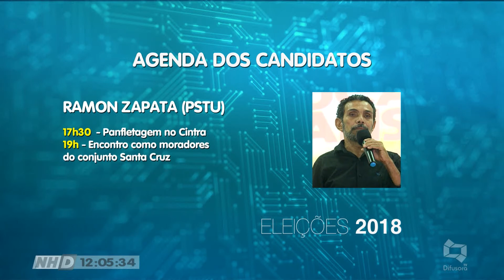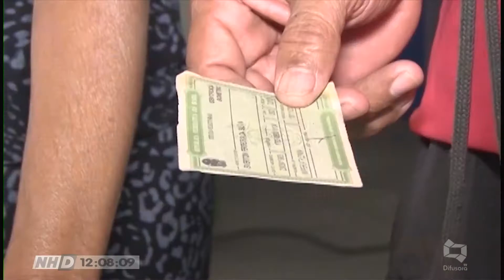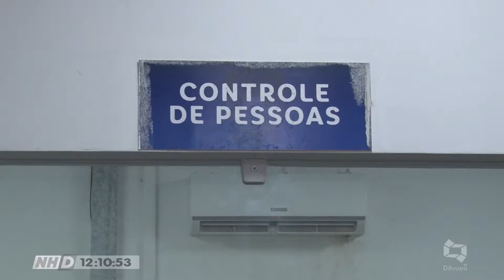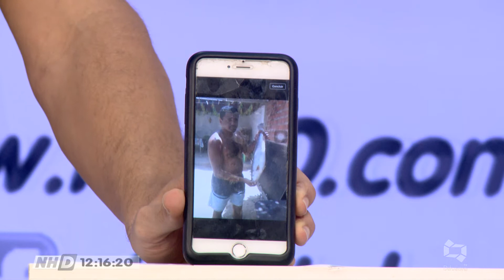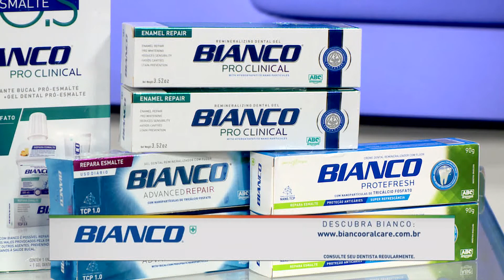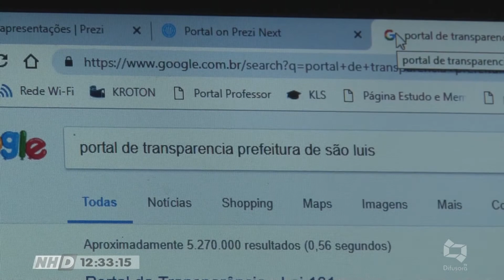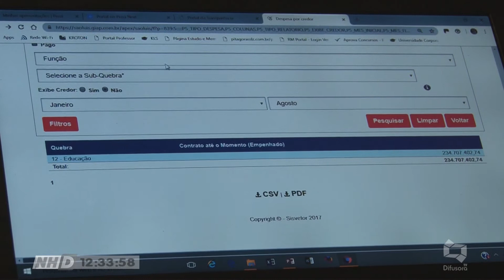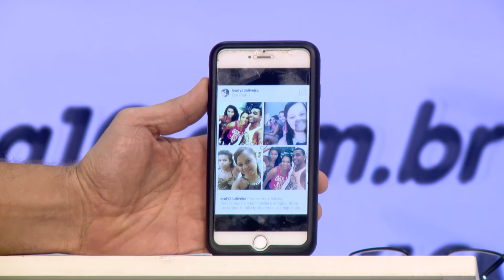(EDIÇÃO 27/09/2018) Confira a edição do Na Hora D de quinta-feira